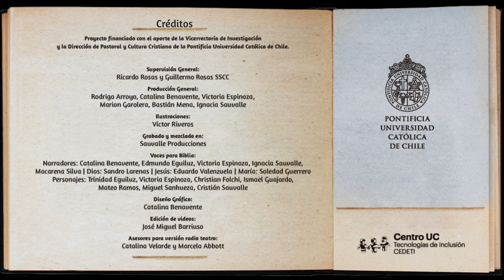28. La Última Cena - versión radioteatro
Biblia inclusiva para niños - versión radioteatro